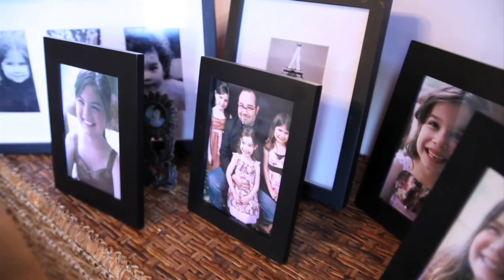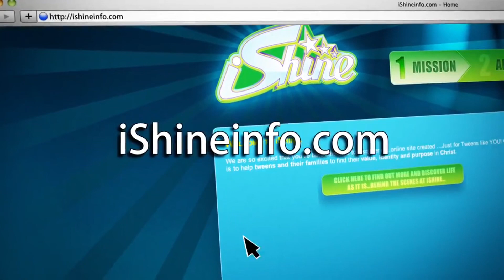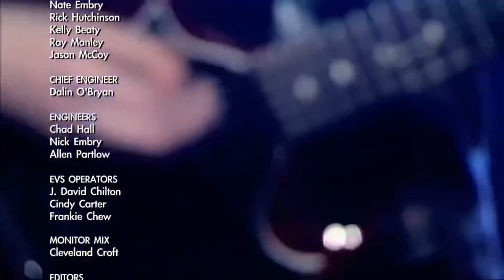May 21, 2023